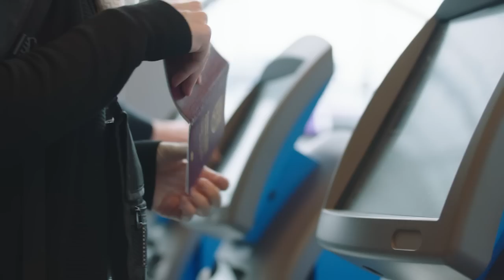Working with High-Quality Products and Services – Finnair Career Stories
To be up to date and ready to continuously provide high quality products and services, the art of listening is crucial. Since her first days at Finnair 15 years ago, Maria Volotinen has been close to the customers. Digital channels have revolutionized the way of conversations people have about a company’s products and services, and Maria is proud to see how well Finnair is performing. From planning the trip to getting safely back home again, customers need to be cared for. With the product and service level that Finnair has, Maria’s job is truly rewarding.

At Finnair, people have a great lookout post to the business, and the products and services help employees to stand out in anything that they do: it is great to work with high quality ”tools”, that also are evolving all the time.